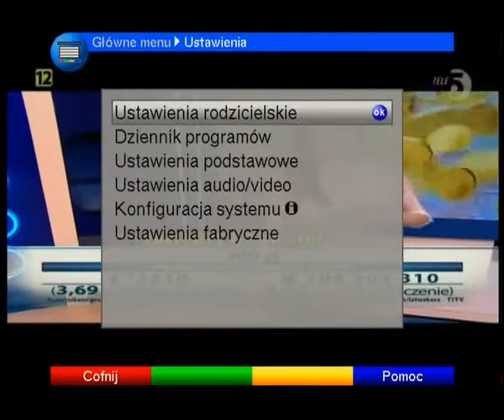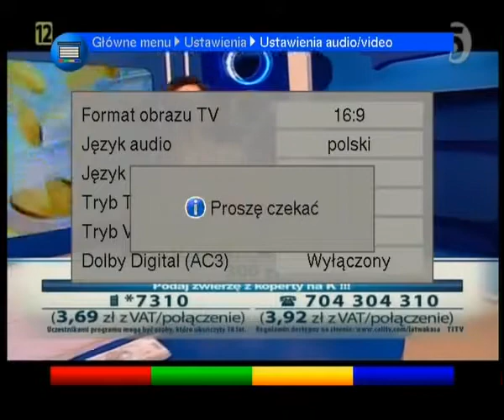Łatwa Kasa - Bianka Gibaszewska